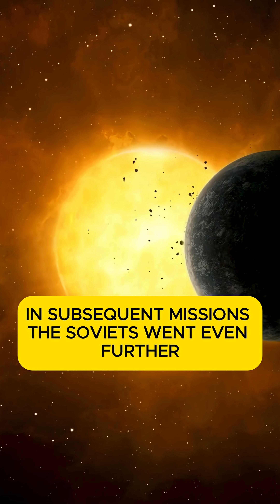Venera 4 : The First Spacecraft to Venus 1967 Soviet Mission | Space Documentary Shorts #11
In 1967, the Soviet Union launched Venera 4, the first spacecraft to enter Venus’ atmosphere and attempt a landing. 🌌 Traveling at 40,000 km/h, it parachuted down and sent back groundbreaking data before being destroyed by the planet’s extreme heat and pressure.

But this was just the beginning. Later missions like Venera 9 captured the first photos from Venus, and Venera 14 recorded actual sounds from the planet’s surface. 🔭